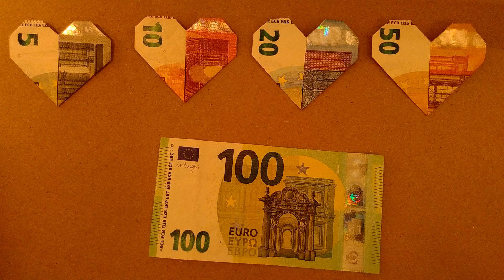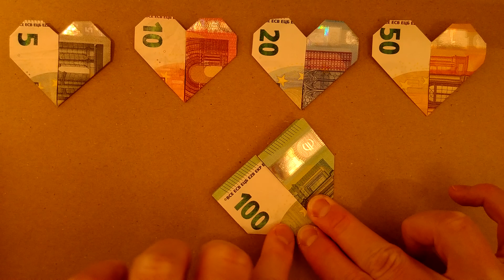Presente do Dia das Mães!!! - Um simples tutorial para um coração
PT - Outro tutorial muito simples para dobrar um belo presente de uma nota de banco.
Funciona muito bem com todas as notas de 5 Euro até 100 Euro e é realmente muito, muito simples.
Em todo o caso, este é um grande presente para o Dia da Mãe.
Veja os meus outros vídeos!